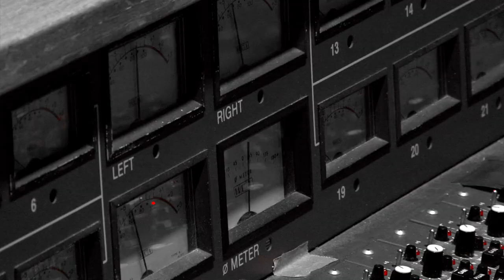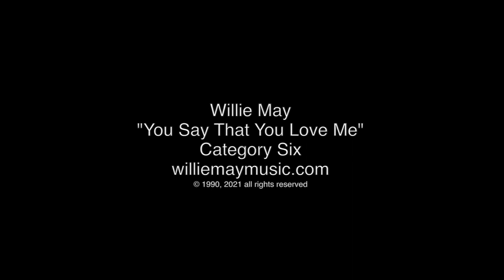Willie May - You Say That You Love Me - feat. Donna Rose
Willie May
"You Say That You Love Me"
feat. Donna Rose
from the album Category Six